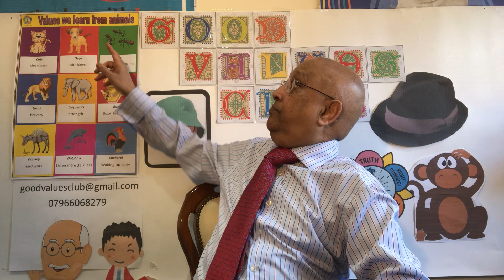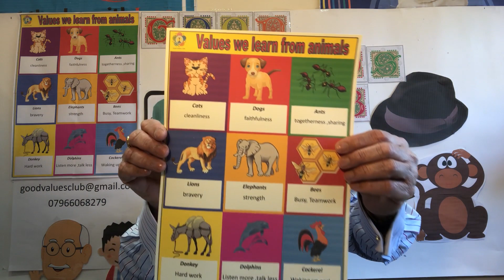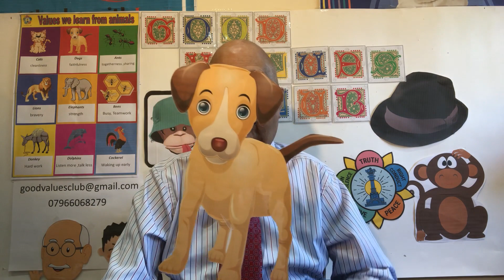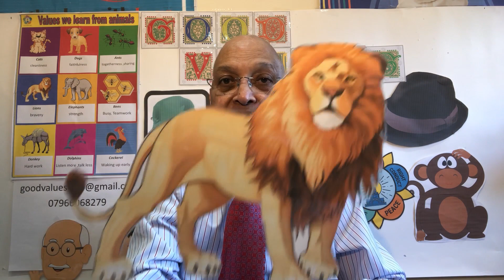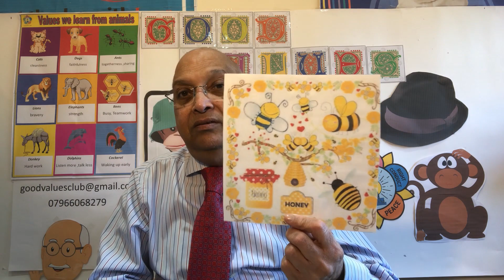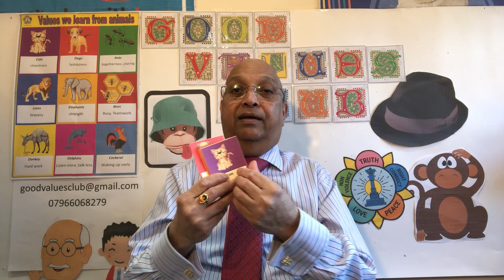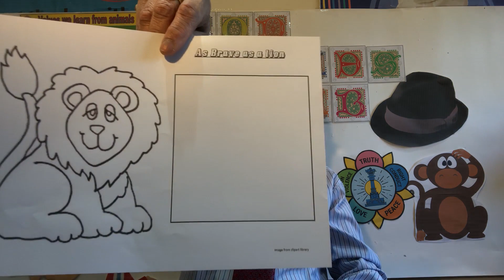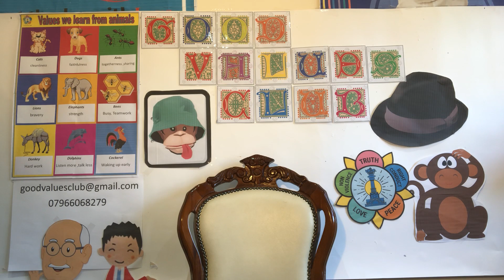Values We Learn From Animals Lesson